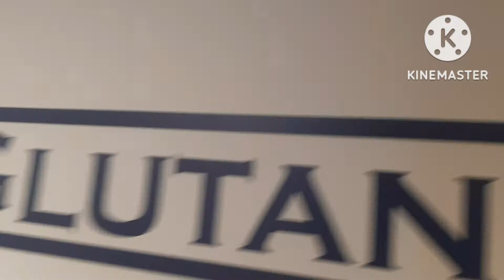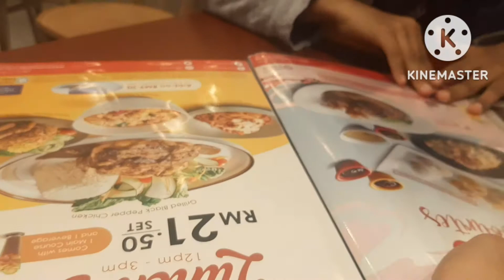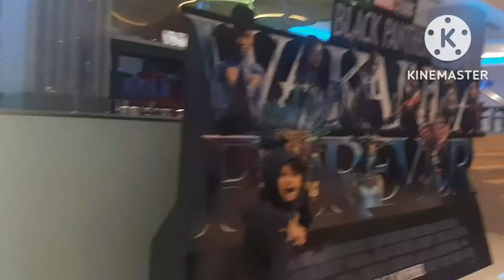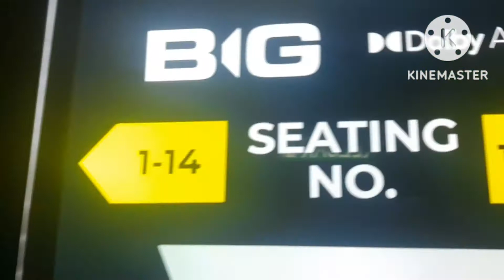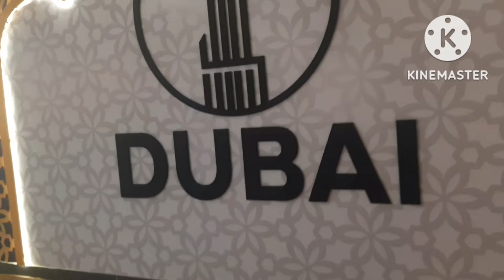movie on BIGScreen@nasiraskitchenvlogs8678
hello everuine hope u all are safe and healthy.last friday we went for watchong movie Black Panther Wakanada Forever. this movie was so good a d big screen expireince was so  goood. hope u like my vedio.